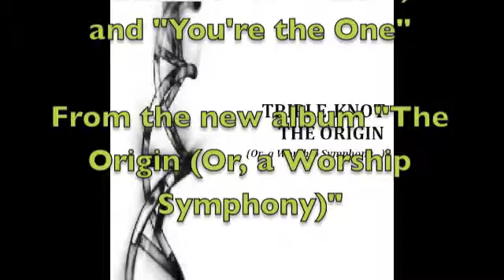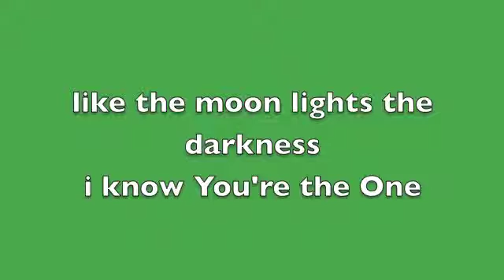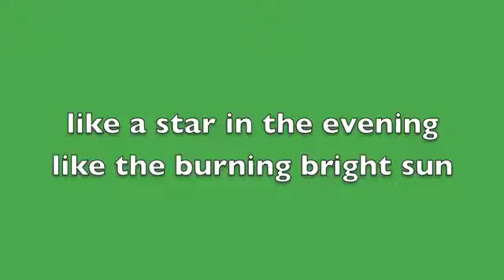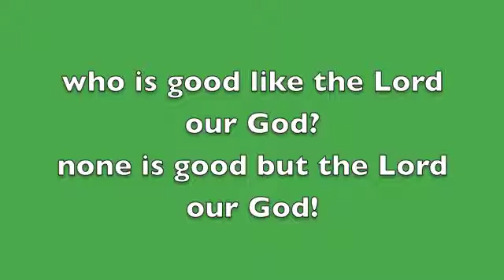Triple-Knot "A Reprise" & "You're the One" (Official Lyric Video)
Track 11, "A Reprise (Or, We've Reached the Middle...)" and track 12, "You're the One", from the new album, "The Origin (Or, a Worship Symphony...)"

"A Reprise (Or, We've Reached the Middle...)" and "You're the One" were written by Will Plyler.